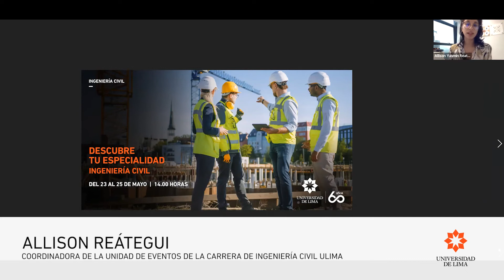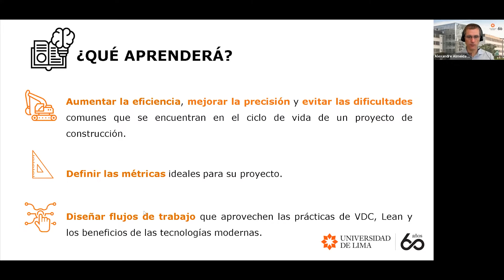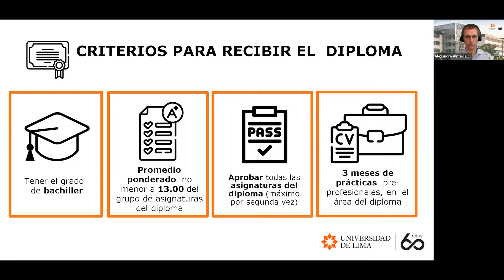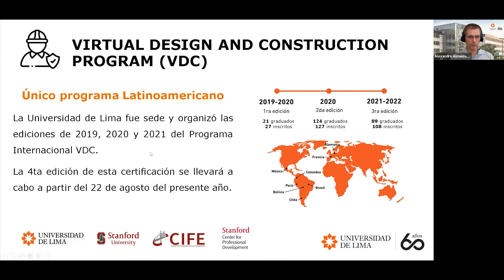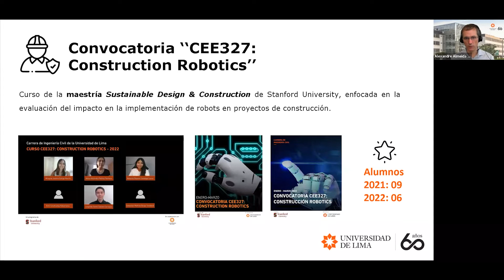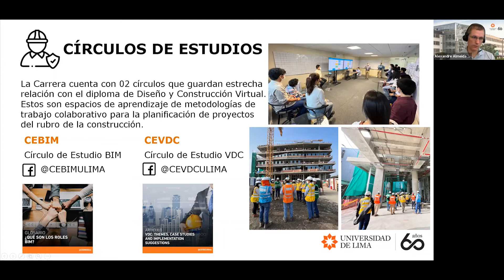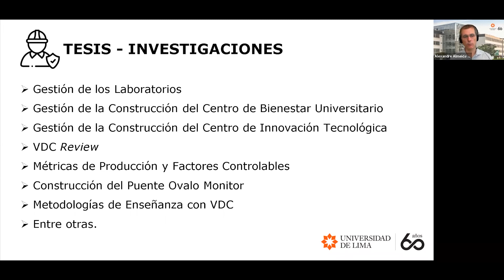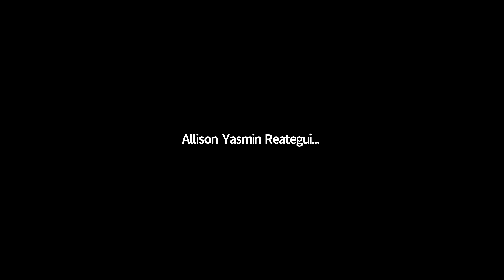ULIMA - Descubre tu especialidad: Ingeniería Civil (Día 3)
Expositor: Alexandre Almeida.

Este es un evento que busca dar a conocer los diplomas de especialidad que tiene la Carrera de Ingeniería Civil, con el fin de que sus alumnos puedan tener los conocimientos y las herramientas necesarias para capacitarse en la rama que más les guste.

Diploma: Diseño y construcción virtual.